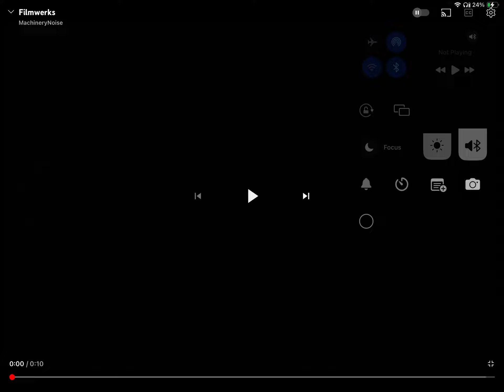Filmwerks (Asia Version)